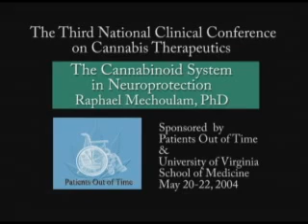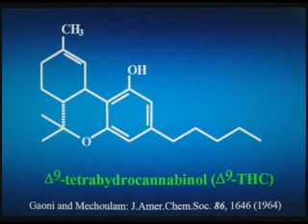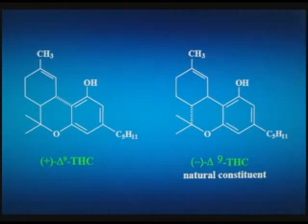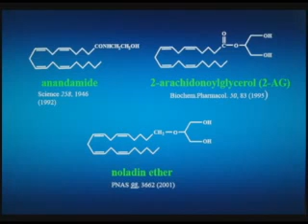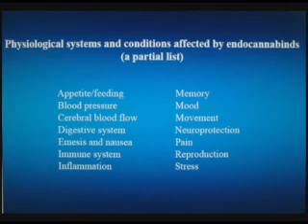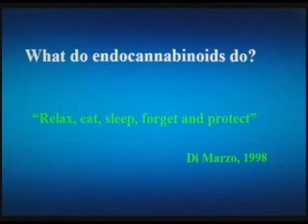Cannabinoid System in Neuroprotection Raphael Mechoulam PhD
Cannabinoid System in Neuroprotection Raphael Mechoulam PhD study.